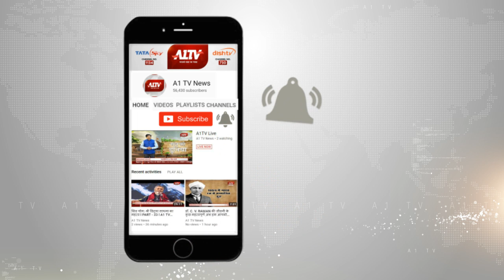जयपुर : कांग्रेस ने अभी तक 24 से अधिक कर चुकी है जनसभाएं